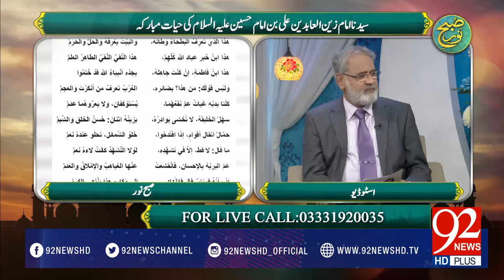Subh e Noor (Syedna Imam Zain ul Abideen A.S ) -13-02-2017- 92NewsHDPlus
Watch  Subh e Noor (Syedna Imam Zain ul Abideen A.S ) - 92NewsHDPlus